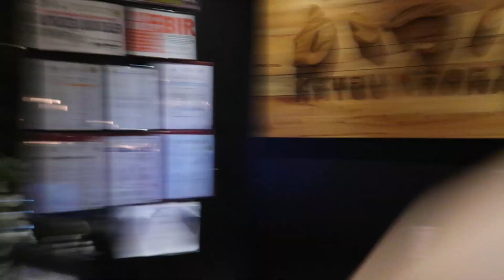KATSU SORA FOOD REVIEW (IRASSHAIMASE!!!)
Try natin ang Katsu Sora, isa sa mga Japanese restaurants sa Trinoma.

Katsu Sora
Open - 11:00am – 10:30pm
4F Trinoma, Bagong Pag-Asa, Quezon City
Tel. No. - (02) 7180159